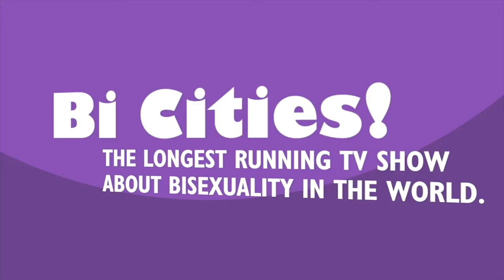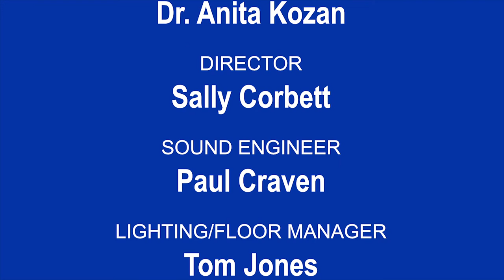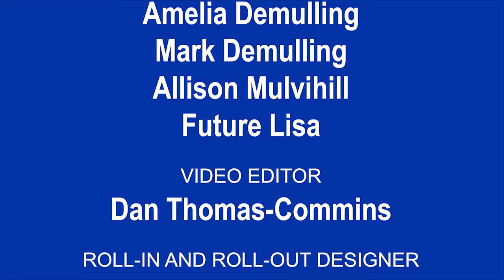BiCities! #294 Shannon TL Kearns and Ashley Hovell: Uprising Theatre Company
Founder and Artistic Director Shannon TL Kearns and actor Ashley Hovell join BiCities! to discuss their work at Uprising Theatre Company. Uprising embodies a vision of staging works that tackle complex issues with a cast and crew comprising many marginalized communities, especially trans and non-binary folks, so they can tell their own stories. Find tickets and learn more about past and upcoming shows

Editor's note: Apologies for the strange coloration on one of the cameras. There was a white-balancing issue at the time of recording that I did my best to correct in post-production.